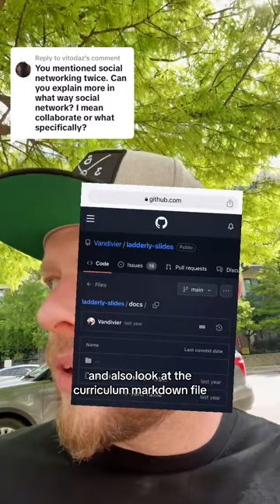Dont focus on collabs